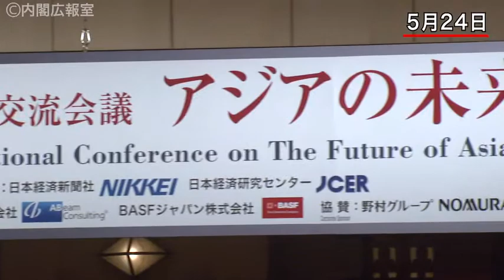国際交流会議「アジアの未来」－アジアの未来と日本の役割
平成24年5月24日、野田総理は東京都内で開催された、第18回国際交流会議「アジアの未来」に出席し、スピーチを行いました。